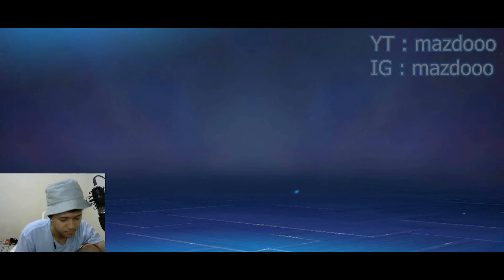DENGAN KEKUATAN FRANCO SAWAH LAND OF DOWN TERCENGANGG!!! - KOKDO #6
KOKDO adalah singkatan dari Kompilasi Tiktok Mazdooo, beberapa video dari Tiktok gw yang gw jadiin konten lagi di Youtube gw. Disesi konten KOKDO ini sebenarnya hanya untuk menjangkau lebih banyak penonton lagi di platform Youtube, dan juga punya tujuan buat Youtube gw lebih aktif lagi dan dikenal orang banyak, khususnya para player mobile legend di indonesia. Enjoy the Video ya!